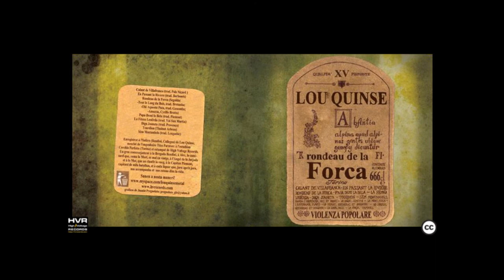Lou Quinse - Diga Joaneta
Track: 06
Title: Diga Joaneta
Artist: Lou Quinse
Album: Rondeau de la Forca
Year: 2010

Lou Quinse strongly belive in and support the free production, diffusion and distribution of music.
If you like it, support us and follow Lou Quinse in the Sabbah!